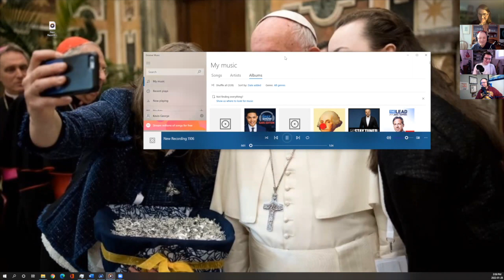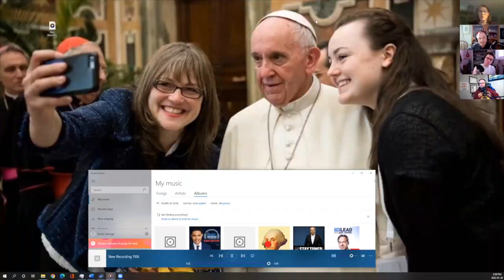Season 6 Episode 4: Dr Maureen O’Connell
Today we are excited to welcome Dr. Maureen O’Connell. Dr. O’Connell is
Chair the Department of Religion at La Salle
 University in Philadelphia, where she is also an Associate Professor of Christian Ethics. She is an
expert in the art of social justice, she’s an award-winning author and faithful member of POWER
 (Philadelphians Organizing to Witness, Empower, and Rebuild). POWER is an interfaith federation
of 90 faith communities committed to making Philadelphia the city of “just love” (as well as “brotherly love and sisterly affection”) through a more just wage for workers, fair funding for public
schools, immigration reform and decarceration. She has a book that was released just last week –
UNDOING THE KNOTS; FIVE GENERATIONS OF AMERICAN CATHOLIC ANTI-BLACKNESS.

this podcast was recorded on January 28th, 2022.